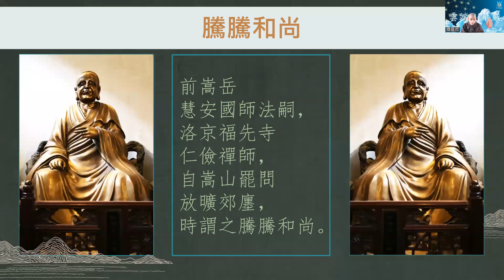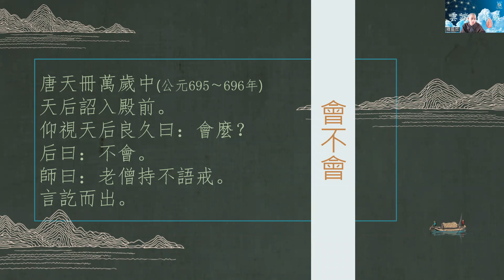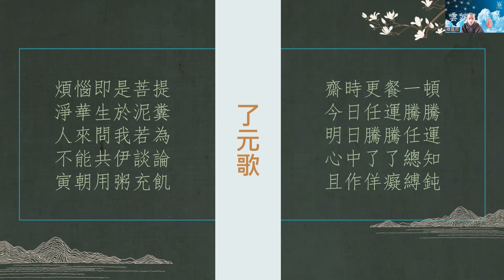五百羅漢簡介 072 見人飛騰尊者 星璨法師